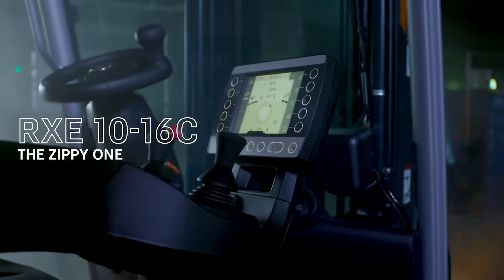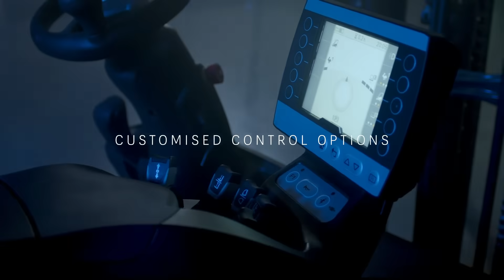The STILL RX-Family - Electrifying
Be electrified! Acceleration, ergonomics and safety in perfect synergy with intelligent assistance systems - that is the RX family by STILL.
The most efficient and cleanest way to solve transport tasks in in-plant logistics. Regardless of whether you want to move one tonne or eight tonnes: With our fleet of electric forklift trucks, you are guaranteed to find the right vehicle for any challenge.

From 24 to 80 volts, with lead-acid or modern lithium-ion technology, with a wide range of control options and smart assistance systems - customise your personal RX experience to suit your individual needs. The models come as standard with a comfortable driver's workplace, an intuitive operating concept and the intelligent STILL Easy Control on-board computer. This is how smart efficiency works!

STILL offers customized intralogistics solutions, and implements the intelligent teamwork of forklift trucks and warehouse technology, software and services. The achievement created by the company’s founder Hans Still in 1920 through a large amount of creativity, entrepreneurial spirit and quality quickly developed into a strong brand well-known throughout the world. Today around 9,000 qualified staff in research and development, production, marketing and service are involved for the sole purpose of fulfilling customers’ needs throughout the whole world. The keys to the company’s success are highly efficient products ranging from sector-specific complete offers for large and small enterprises to computer-assisted logistics programs for efficient warehouse and materials flow management.